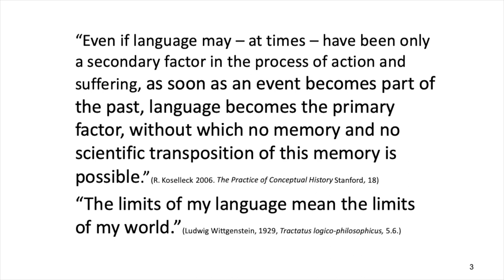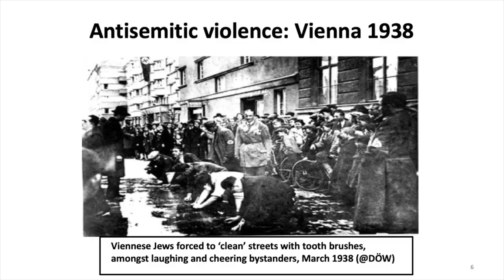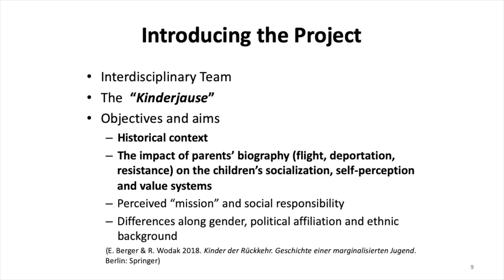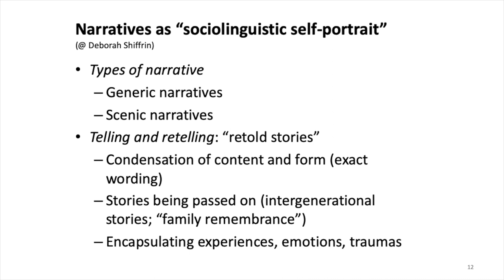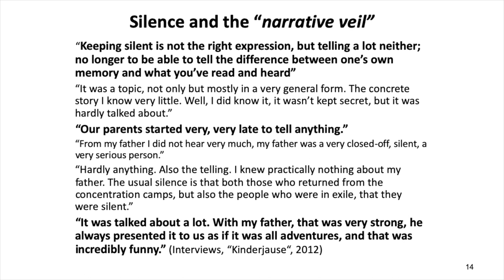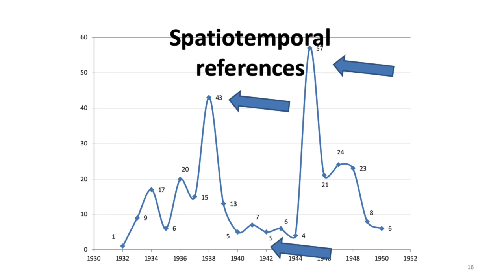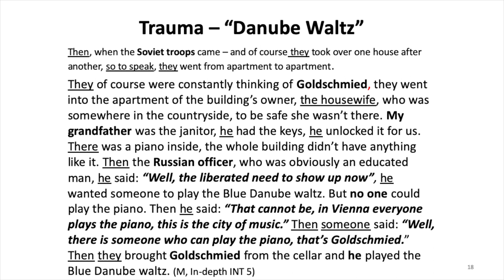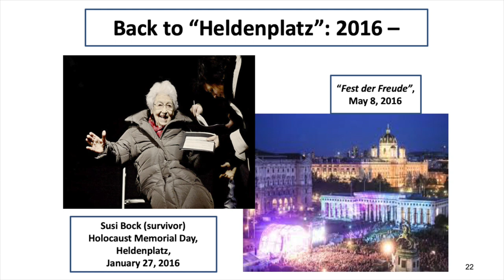Holocaust Memorial Day at the University of Sussex 2020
Professor Ruth Wodak: ‘Voices from the past and present – Analyzing Narratives of Persecution, Flight and Survival'